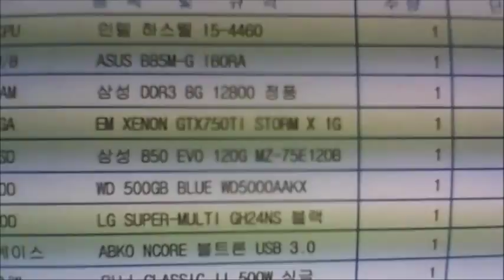2015-12-04 양재혁 고객님 조립영상 - 컴대문 조립컴퓨터 전문점